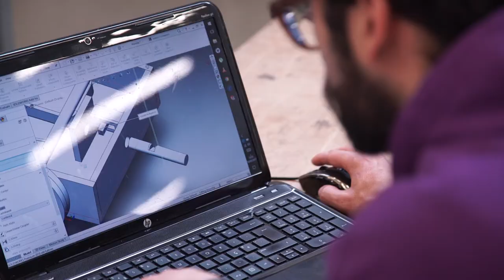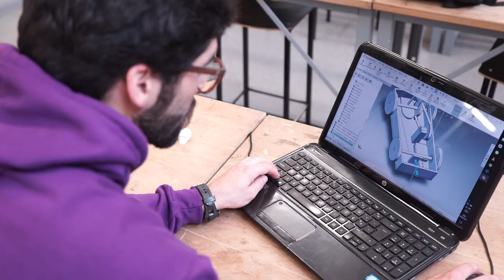Teaching Excellence School of Mechanical, Aerospace and Automotive Engineering